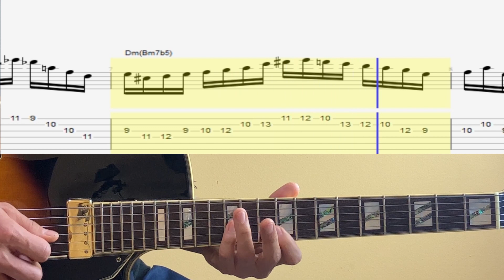Minor 2-5-1 In Dm 16th notes Jazz Exercises Pat Martino, George Benson Style